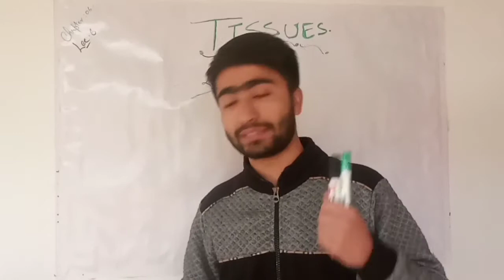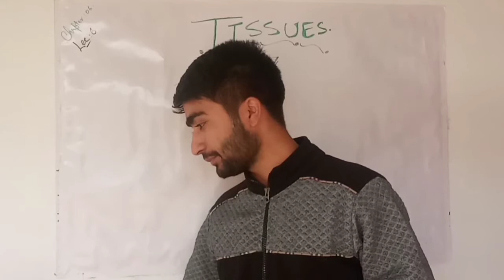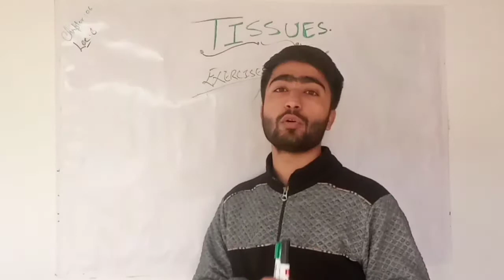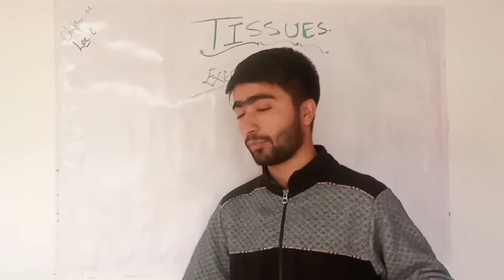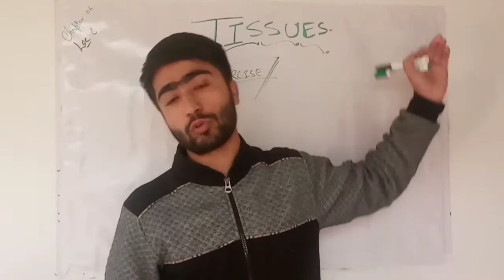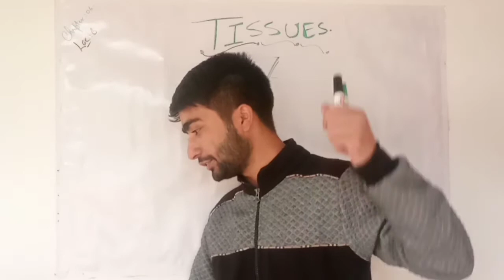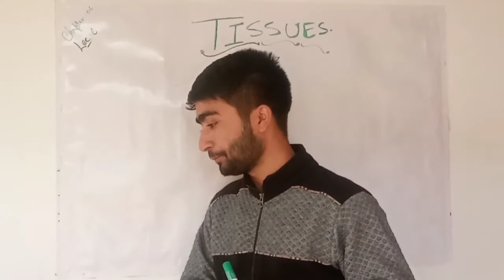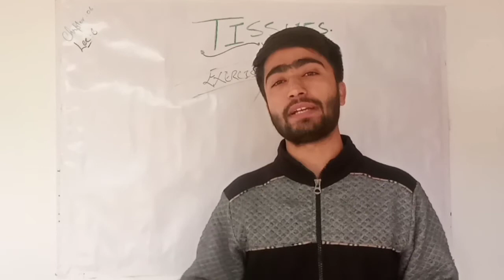TISSUES. Class 9th, JK BOSE/CBSE.Lecture:06 by:Syed Farman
Class 9th biology is framed in such a way, that if you understand it here, you would find it easy in 11th and 12th classes. All the basic terms and required knowledge is arranged in such a way that we love to read it and always find it Convienent.

Do choose good mentor and focus on self studies to see your future bright.

A channel devoted to those students who are struggling to get good education.
If you want to do something best, you don't need something extraordinary, to do it...
A perfect path with little guidance can make it happen. What is your responsibility, is to recognize the best material, mentor., and the direction.
To provide u with this whole is the main motive of "THE STIMULANT"